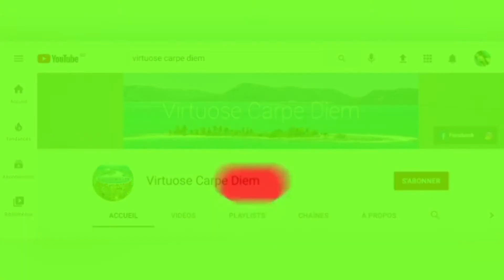Wendy King - Deklarasyon FRANCO sou retou Wendy king nan.